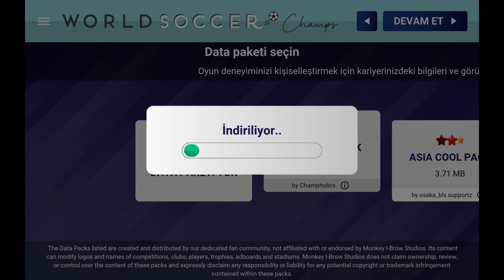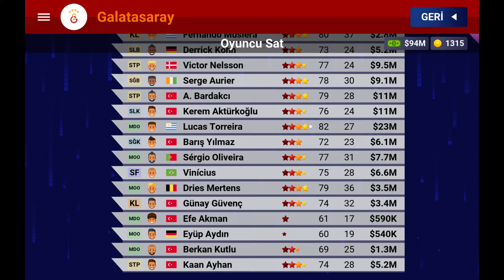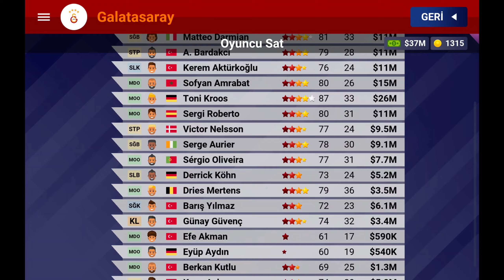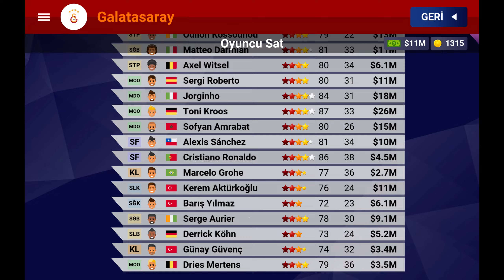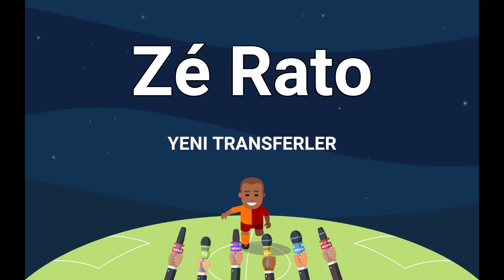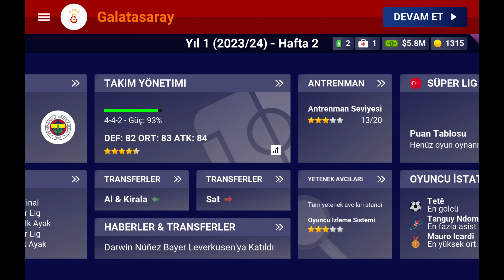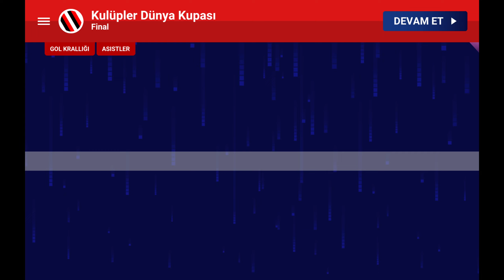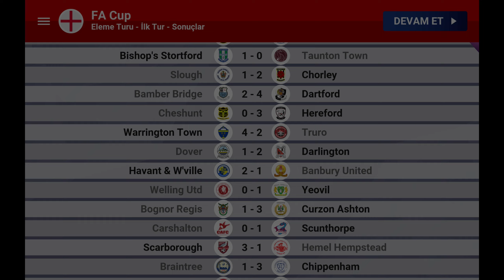Başkan Çıldırdı, Herkesi Satıyor! Galatasaray Rebuild Kariyer! World Soccer Champs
📢Sahibinden satılık world soccer champs galatasaray rebuild kariyer ile karşınızdayım.